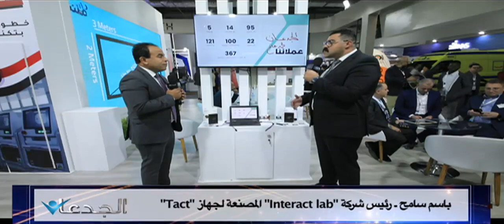باسم سامح .. صنع 1000 جهاز تاكت للتعليم الأليكترونى وباعها بالكامل